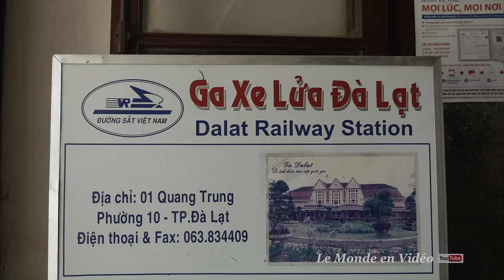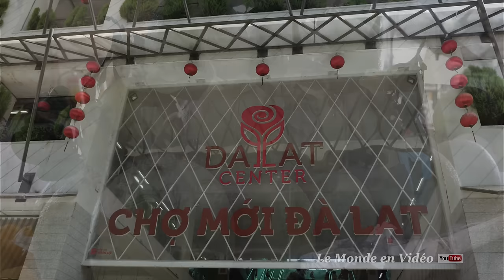Dalat city tour, Vietnam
Dalat is a city of Highlands Việt Nam center of 188,467 inhabitants, capital of the province of Lam Dong. In French, its inhabitants are called "Dalatois".

 Dalat, est une ville des Hauts plateaux du centre du Việt Nam de 188 467 habitants, capitale de la province de Lâm Đồng. En français, ses habitants sont appelés « Dalatois ».